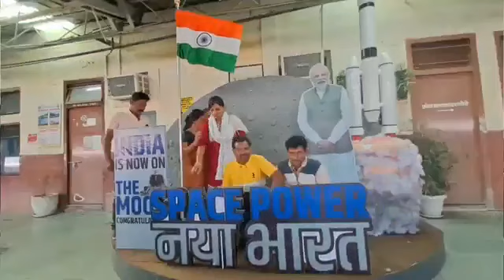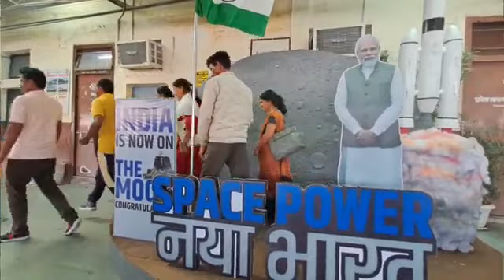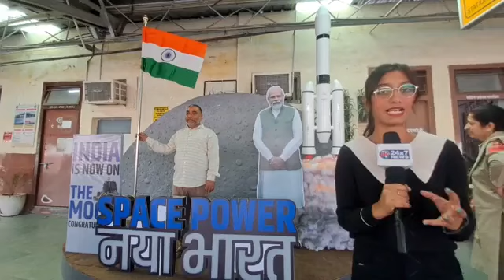Jammu Railway Station में बना Selfie Point